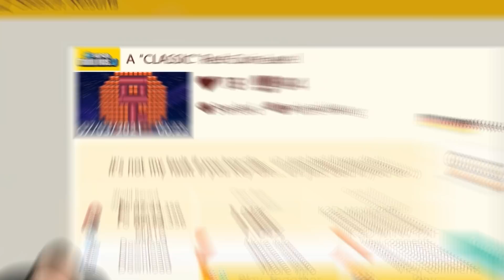Classic Red Coin Trolls... [Super Mario Maker 2]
New Mariuzzo? I'm listening...